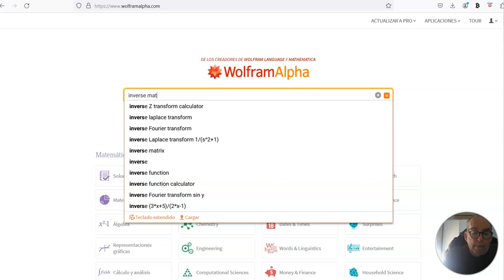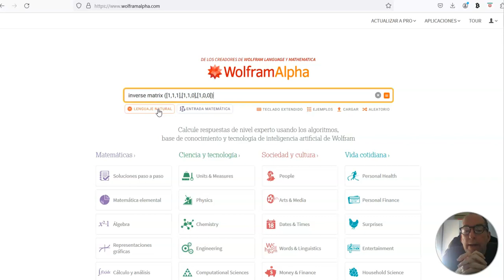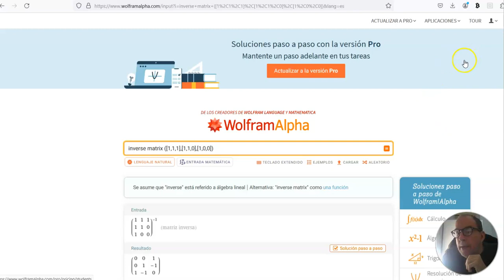¿Qué es la matriz de cambio de base y cómo calcularla? Con la ayuda de wolframalpha.com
En este video explicamos en detalle que es la matriz de cambio de base y como debemos calcular la misma. Esa matriz A permite pasar de las coordenadas de un vector en una base (b_i) a las coordenadas del mismo vector en una nueva base (e_i). Funciona como un diccionario para pasar de la descripción de los vectores en una base a la descripción de los mismos vectores pero en otra base. La matriz inversa de A, A^(-1) hace el efecto de pasar de la base (e_i) a la base (b_i), hemos hecho el cálculo de la inversa  usando wolframalpha.